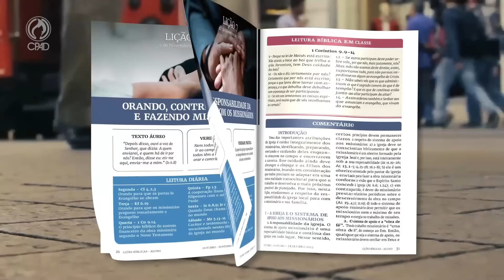Lição 13 - Lições Bíblicas Jovens - 3º Trim./2023 - CPAD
Videoaula com dicas para auxiliar na preparação da sua aula de Escola Dominical.
Lição 13 - Organizar a igreja em Creta - Apresentado pelo Comentarista: pastor Silas Queiroz (AD Ji-Paraná, RO)

Neste 3º Trimestre de 2023 da Revista Lições Bíblicas Jovens do novo currículo de Escola Dominical da CPAD estudaremos o Tema: Sejam Firmes - Ensino Sadio e Caráter Santo nas Cartas Pastorais.

SUMÁRIO:
Lição 1 - Introdução à primeira carta a Timóteo
Lição 2 - O problema dos falsos mestres
Lição 3 - Instruções a respeito da oração
Lição 4 - Instruções para as mulheres
Lição 5 - Instruções para os pastores
Lição 6 - Qualidades pessoais e essenciais para os diáconos
Lição 7 - Instruções sobre o comportamento na igreja
Lição 8 - O respeito às pessoas e o cuidado com as viúvas
Lição 9 - Conselhos de Paulo a Timóteo
Lição 10 - A segunda carta a Timóteo
Lição 11 - Seja firme
Lição 12 - Venha depressa
Lição 13 - Organizar a igreja em Creta
MATERIAL DE APOIO GRATUITO NO SITE ESCOLADOMINICAL DA CPAD
☎️ 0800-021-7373 (de segunda a sexta, de 8 às 17h)